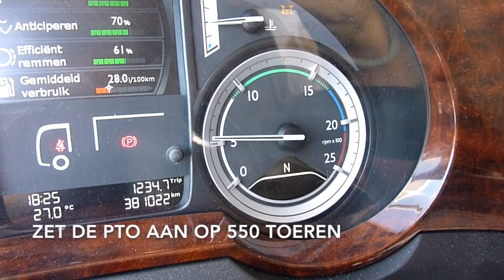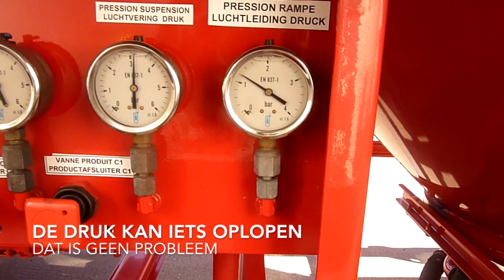18 Lossen Spitzer Trailer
18 Lossen Spitzer Trailer